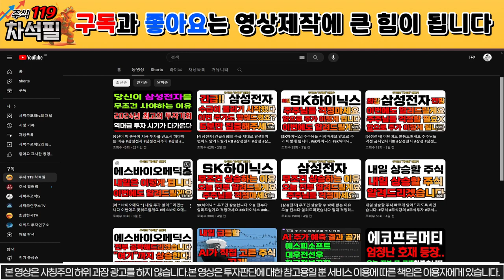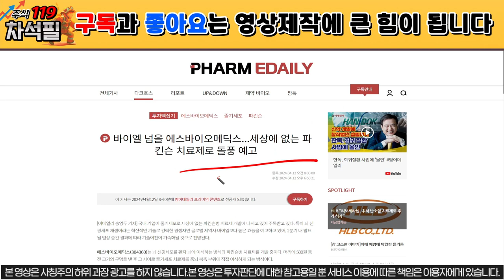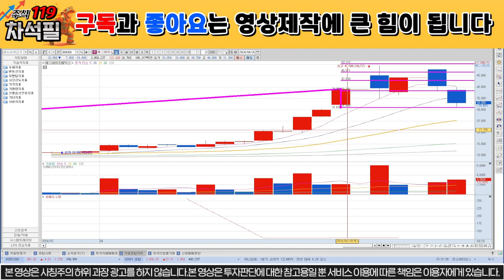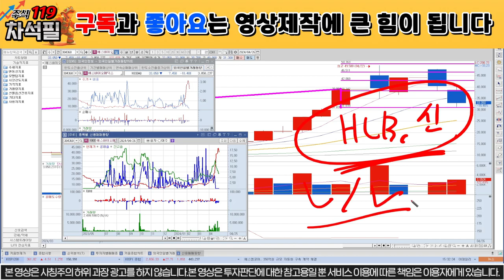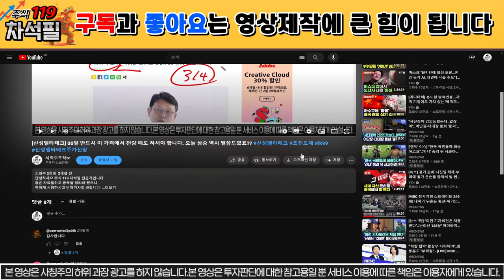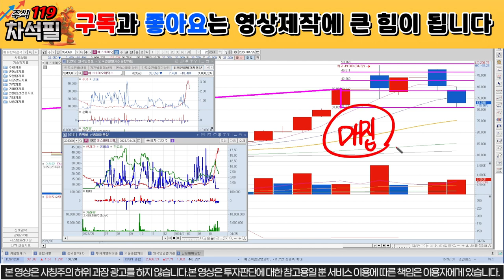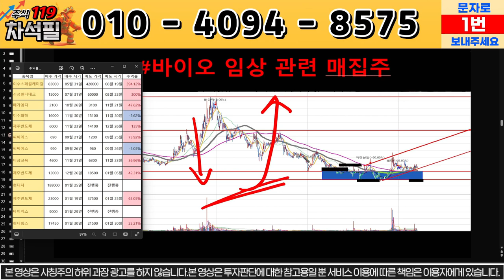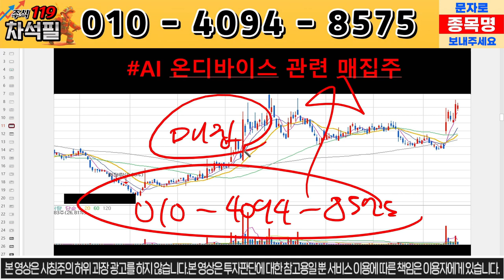[에스바이오메딕스] 00일 급등은 무조건입니다.